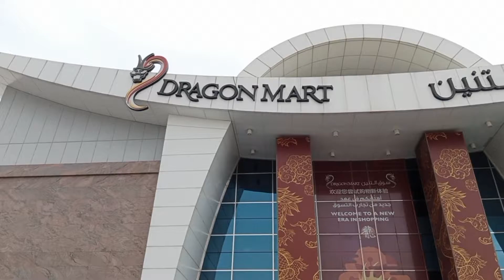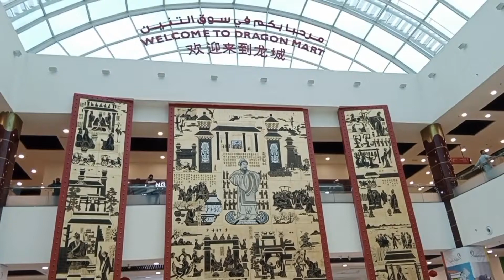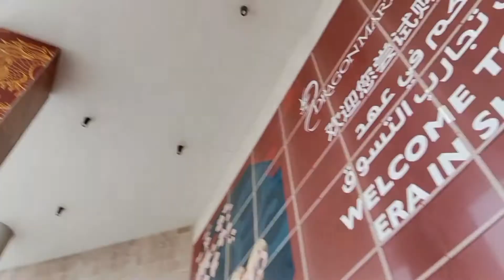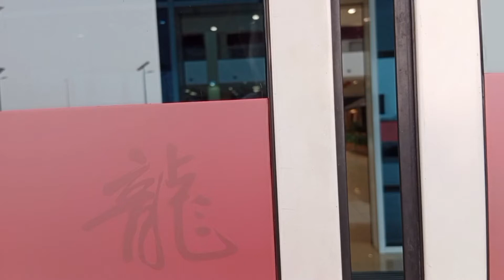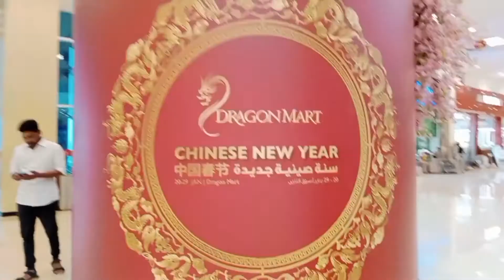Dragon Mart, Dubai UAE. (Roaming around Exercise)